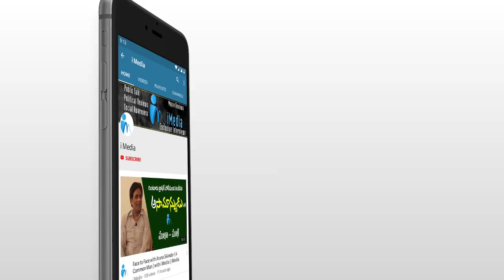MLA Kethireddy Funny Conversation with Follower | Dharmavaram MLA Kethireddy | iMedia